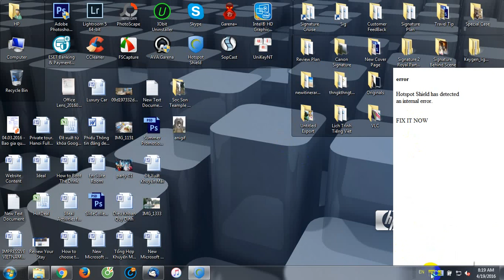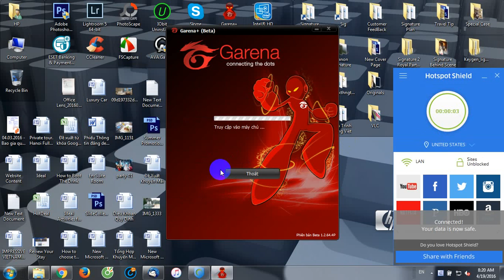[AVA Garena] Hướng dẫn đăng nhập AVA bằng Hotspot Shied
Hướng dẫn game thủ đăng nhập AVA Garena Server Singapore Malaysia bằng phần mềm Hotspot Shied

5/ Hướng dẫn đăng nhập AVA bằng phần mềm Hotspot Shield